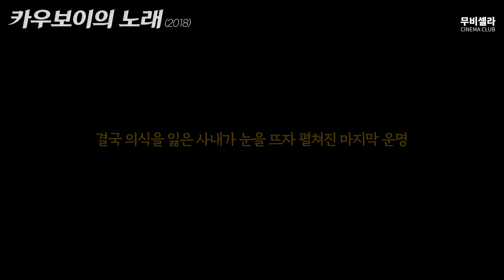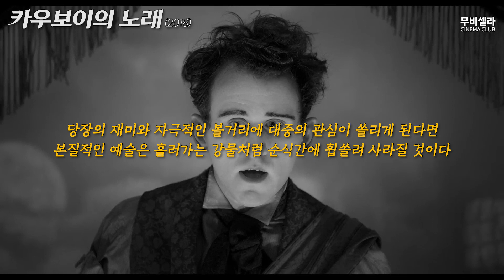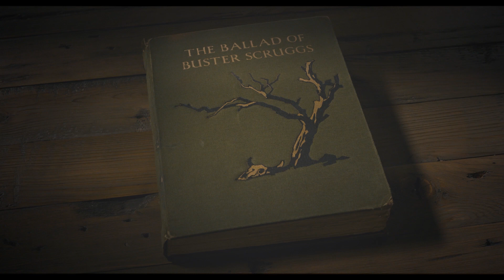넷플릭스가 있다면 진짜×100 꼭 봐야할 명작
🔺본 영상에 영화의 스포일러가 포함되어 있습니다
 - 무비 코멘트 05:49

문화산업에 의해 획일화된 영화 장르.
겉보기엔 변한 것 같지만,
세부사항만 대체 가능할 뿐
전형화된 양식으로 계속 재생산되는 영화들 속에서
조금 더 생각할 수 있는,
규격화되지 않은 영화를 소개 및 추천하고
간단하게 비평하는 채널

※ 무비 코멘트를 통해 인문학적, 예술학적 내용을 전달하고 있으니, 각 영상마다 들어간 무비 코멘트를 참조해주시고 시청해주시면 감사하겠습니다